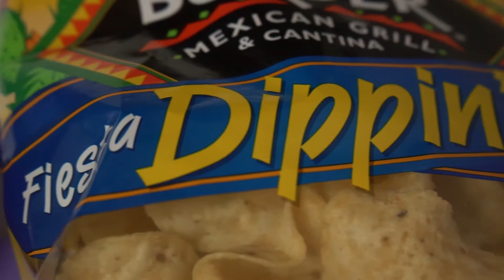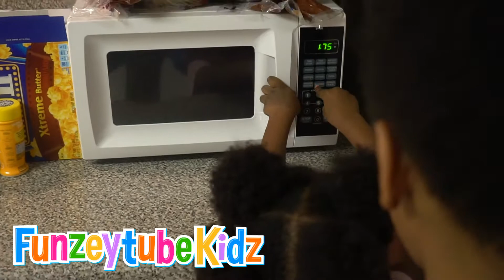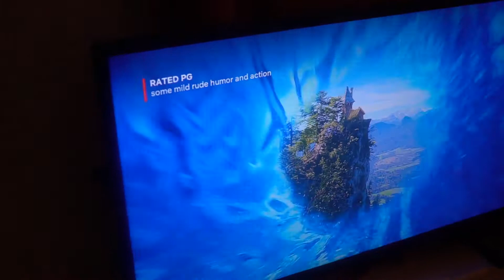FunzeyTube Kidz Family Movie Night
FunzeyTube Kidz Movie Night Fun Fun